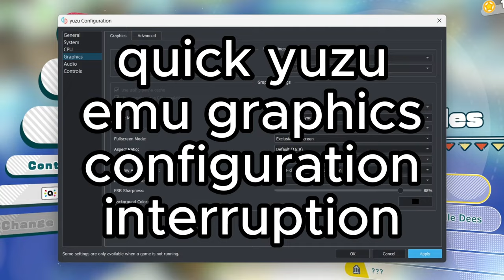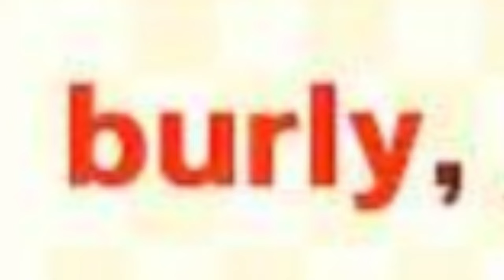not even the gorilla can save us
i even tried switching to my actual console, but went through even more crashes than before LMAO
but WOOO BOSS FIGHT

TUNA

[not very active on my other social medias anymore]

jazzlan, gaming, kirby, kirby and the forgotten land, nintendo switch, random, rando, randomizer, mod